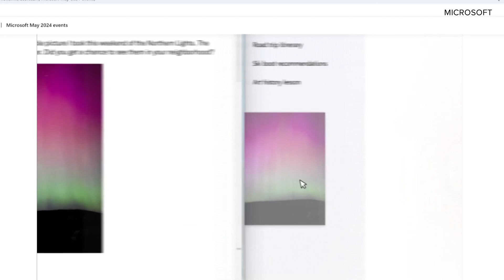Microsoft's AI chatbot will 'recall' everything you do on a PC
Microsoft wants laptop users to get so comfortable with its artificial intelligence chatbot that it will remember everything you're doing on your computer and help figure out what you want to do next.

The software giant on Monday revealed a new class of AI-imbued personal computers as it confronts heightened competition from Big Tech rivals in pitching generative AI technology that can compose documents, make images and serve as a lifelike personal assistant at work or home.